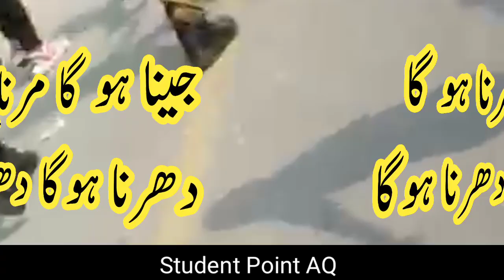Protest for Matric and Inter Results | Issue of Matric and Inter Results